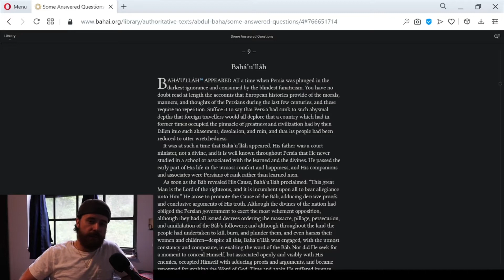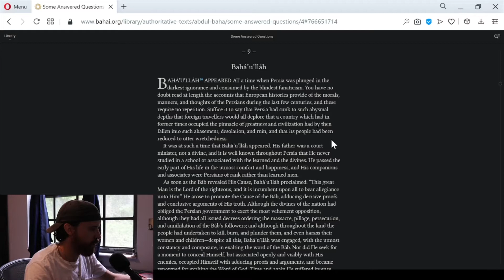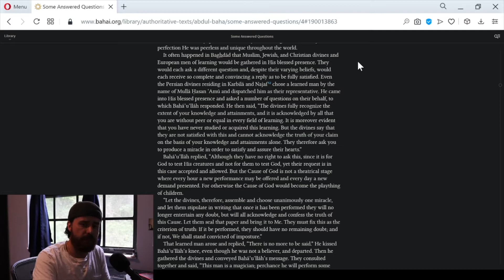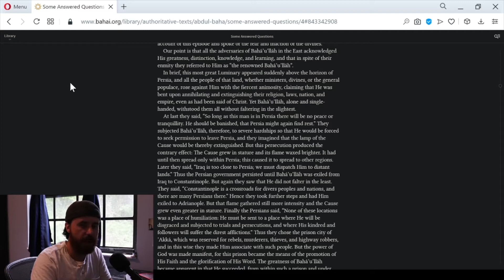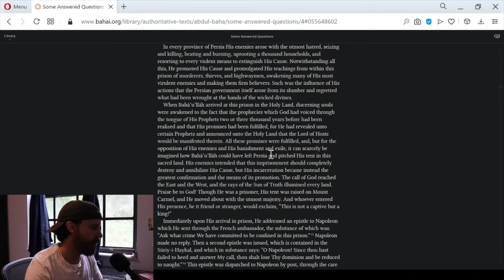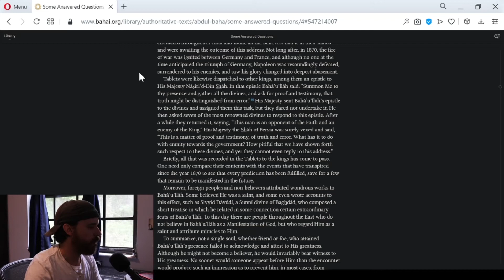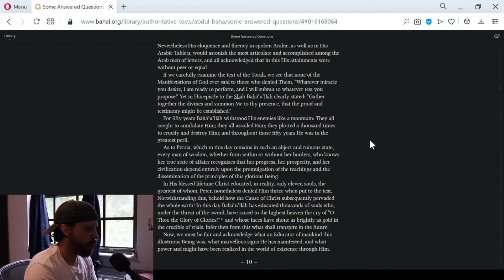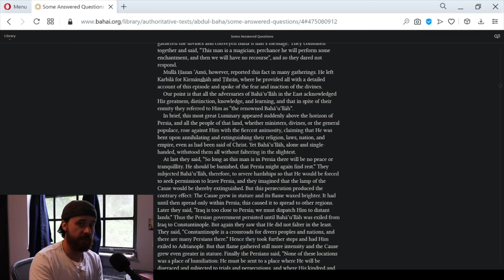Some Answered Questions 9: Bahá'u'lláh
In the 9th episode of my Some Answered Questions commentary series, I read `Abdu'l-Bahá's commentary regarding the founder of the Baha'i Faith: Bahá’u’lláh.  In this talk `Abdu'l-Bahá discusses the character of Bahá’u’lláh and his praise by both friend and foe alike.